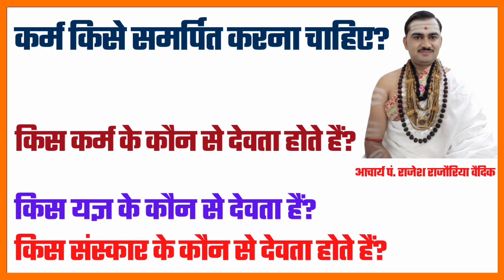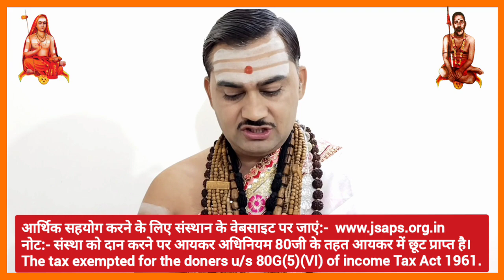कर्म किसे समर्पित करना चाहिए | किस कर्म के कौन से देवता होते हैं | किस यज्ञ के कौन से देवता होते हैं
1. कर्म किसे समर्पित करना चाहिए?
2. किस कर्म के कौन से देवता होते हैं?
3. किस यज्ञ के कौन से देवता होते हैं?
4. किस संस्कार के कौन से देवता होते हैं?

●▬▬▬ஜ۩۞۩ஜ▬▬▬●

धन्यवाद
मीडिया सञ्चालक
जगद्गुरु शङ्कराचार्य अनुसंधान एवं प्रशिक्षण संस्थान
वृन्दावन मथुरा
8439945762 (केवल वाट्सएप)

●▬▬▬ஜ۩۞۩ஜ▬▬▬●